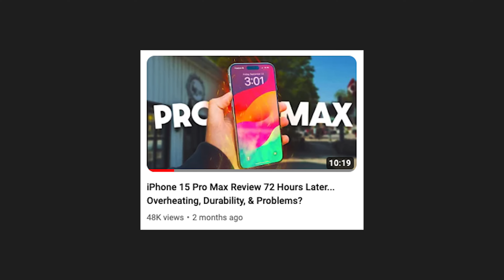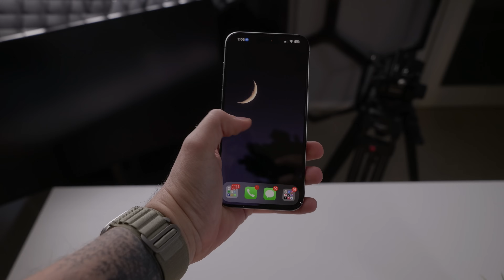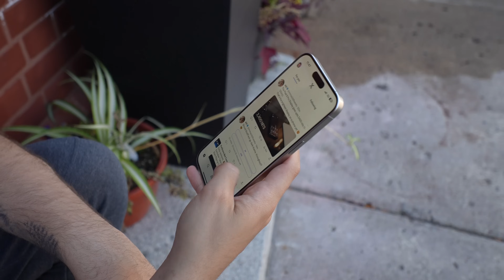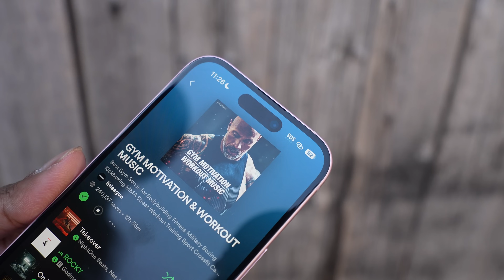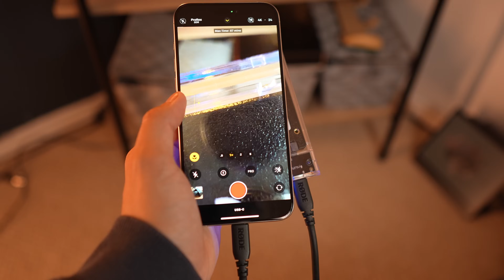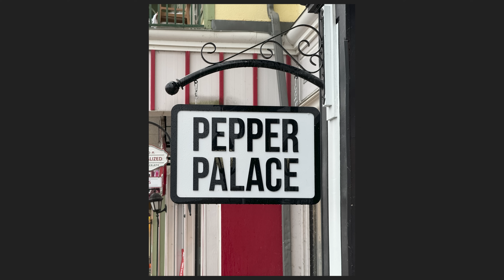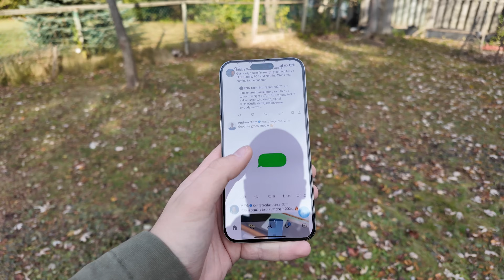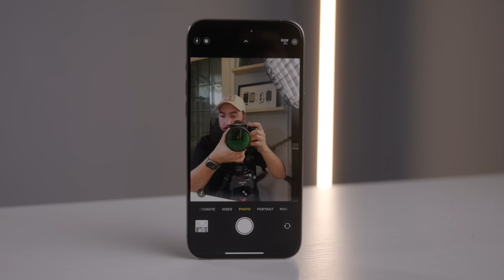2 Months with the iPhone 15 Pro Max... HONEST Long Term Review (iPhone 15 Pro Max)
It's been just over 2 months with the iPone 15 Pro Max, so I wanted to give a "final" long term look at the device I've been daily driving, the iPhone 15 Pro Max is a fantastic phone, and I've been using the 15 Pro Max now for just over 2 months.

Mac Studio, M1 Max
Mac Studio, M1 Ultra
Sony A7C Full-Frame
Sigma 16mm f/1.4 APS-C
SYNCO D2 Shotgun Mic